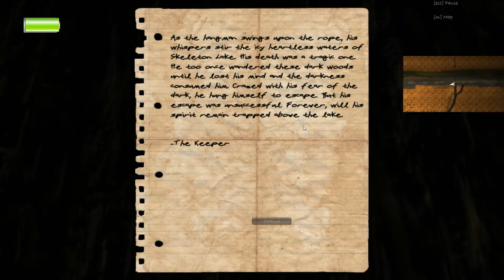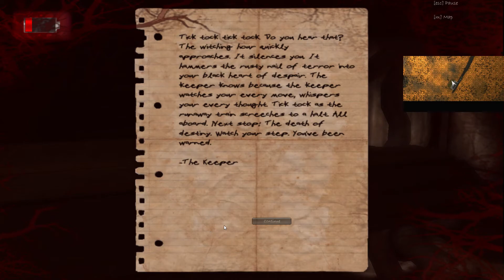Nyctophobia - Full Game GIVEAWAY (7 Steam CD-Keys ) [PC] [Ends 8/30]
I got 7 Nyctophobia steam keys and I would like to give you!

To be eligible to win the contest:
2. Like this video

If you win I will send the steam key through the youtube.

How do I decide who wins?
I use random generator. Everyone have same chance to win!

What is the genEnemy -Newest PC Games and Biggest Giveaways! Channel?  - Introduction:
My primary goal is to create an encyclopedia of video gameplays with up-to-date content! I try to present all upcoming games from the AAA game to the small indie game developers before the release. I think this goal is succeeded until now.

But one of my other goals is to advertise the indie games the ones which don't get enough attention. Sometimes the gameplay isn't enough beacuse no one interest a game with 90's graphics, and the folks just step over the video without watching it.  That's why I started to make giveaways because some of the indie games are precious and they deserve the bigger publicity!
I know the road ahead is still long and I have to work a lot more on this channel, but I promise you, I'll do my best!

I also try to change my channel to 4k60P (better resolution: 2160p (3840x2160) with 60 frame per second).